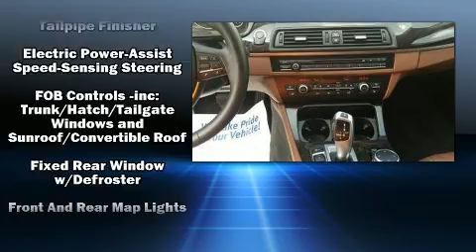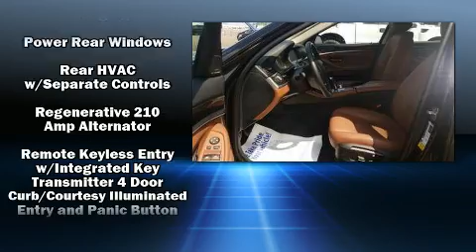2015 BMW 5 Series 528i**PREMIUM PACKAGE WITH NAVIGATION!!**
BMW of Tulsa
9702 S Memorial Dr

Treat yourself to a test drive in the 2015 BMW 528i. This 4 door, 5 passenger sedan still has fewer than 40,000 miles! Under the hood you'll find a 4 cylinder engine with more than 200 horsepower, and for added security, dynamic Stability Control supplements the drivetrain. A turbocharger further enhances performance, while also preserving fuel economy. Top features include rain sensing wipers, 1-touch window functionality, a built-in garage door transmitter, automatic dimming door mirrors, power front seats, tilt steering wheel, remote keyless entry, and seat memory. With high intensity discharge headlights illuminating your path, you'll always appreciate maximum visibility. For drivers who enjoy the natural environment, a power moon roof allows an infusion of fresh air. BMW ensures the safety and security of its passengers with equipment such as: dual front impact airbags with occupant sensing airbag, front side impact airbags, traction control, brake assist, anti-whiplash front head restraints, a security system, an emergency communication system, and 4 wheel disc brakes with ABS. This car was designed with safety in mind, allowing you to drive with even greater assurance. You will have a pleasant shopping experience that is fun, informative, and never high pressured. Please don't hesitate to give us a call.